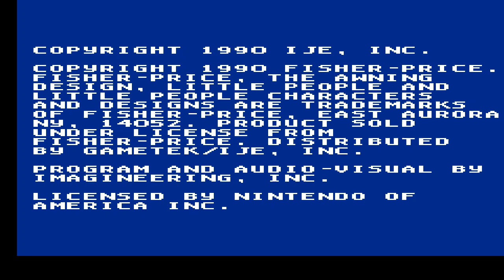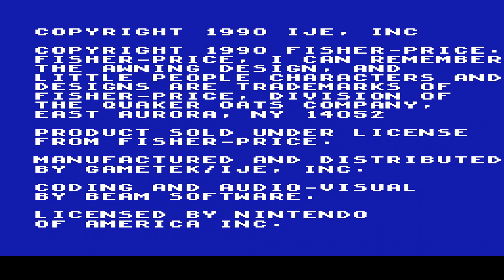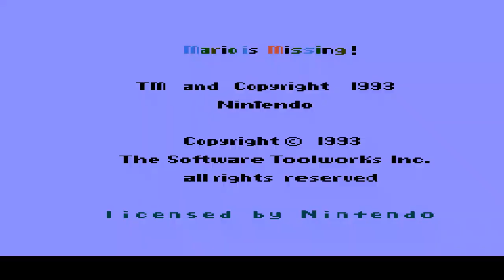Pablo Plays - NES Edutainment games (NES) - PART 1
Part 1. of edutainment